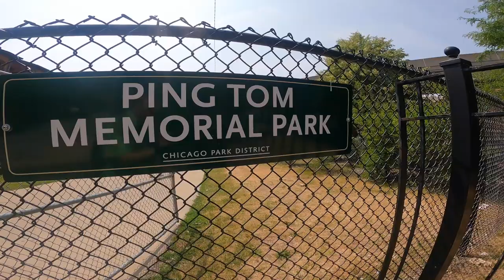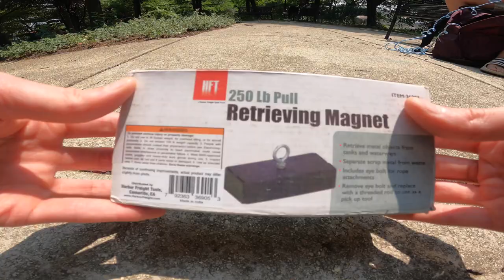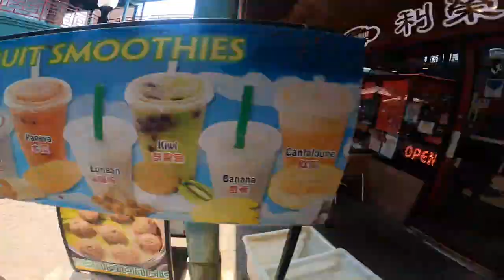1ST TIME MAGNET FISHING WITH @ADVENTUREPHIL FOR THE JOURNEY..... NOT THE DESTINATION!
Check Out The Adventures Of @ADVENTUREPHIL  Crystal Hunting & Much More!

Central Forge 250 Lb. Pull Retrieving Magnet

Big Batch Edible Equipment Kit
Small Batch Edible Kit

PC Specs

Channel Merch

OG Peak & Pro CCV Whip Attachment is Back! Overview & Function Testing OG & Pro! 1 Terp Test

Puffco Peak Pro Video List